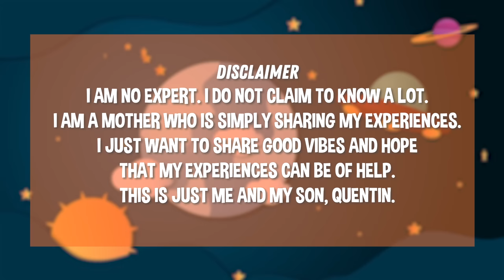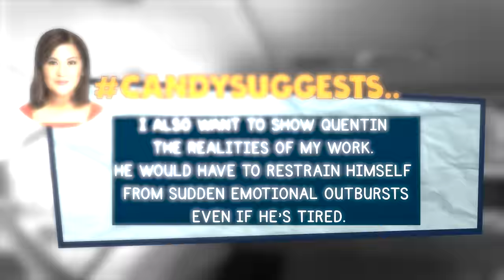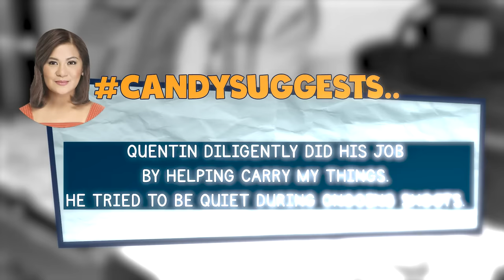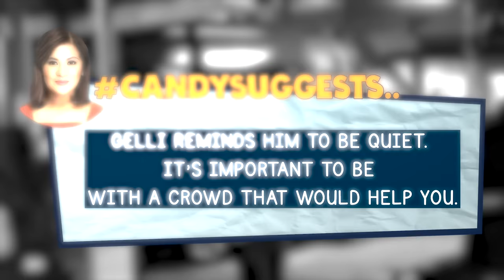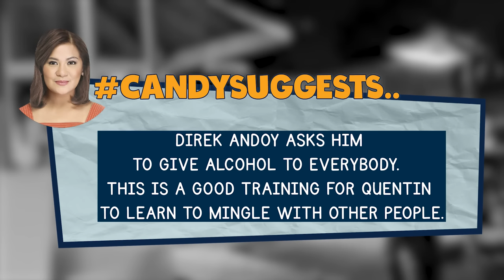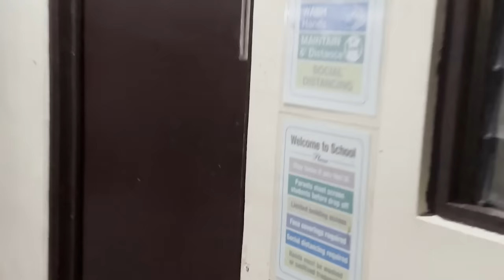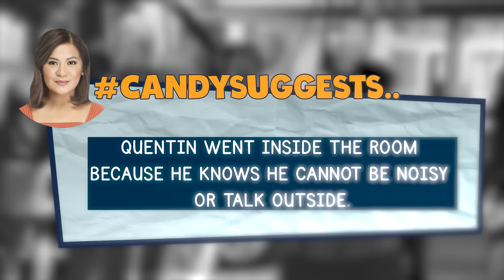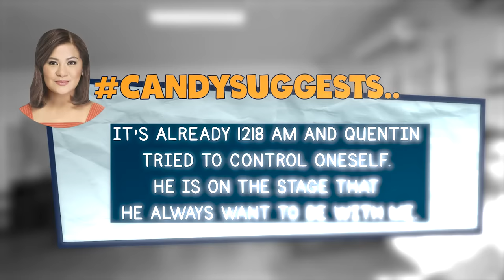P.A. SI Q AT INUUTUSAN | CANDY AND QUENTIN | OUR SPECIAL LOVE